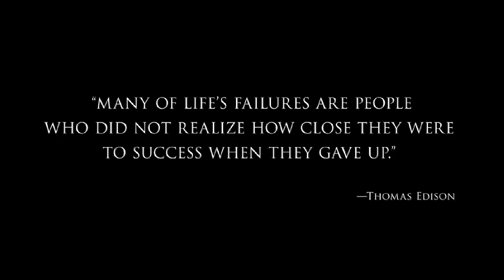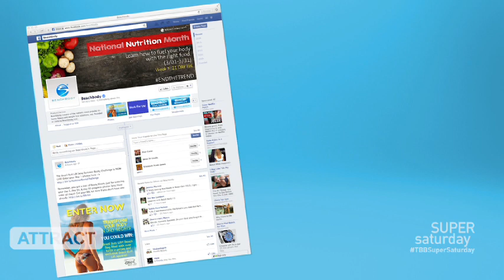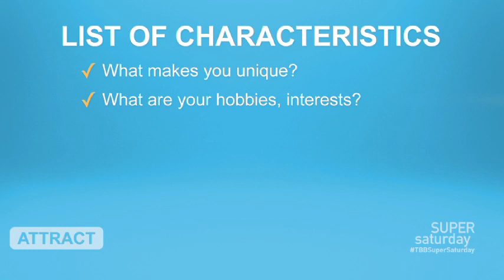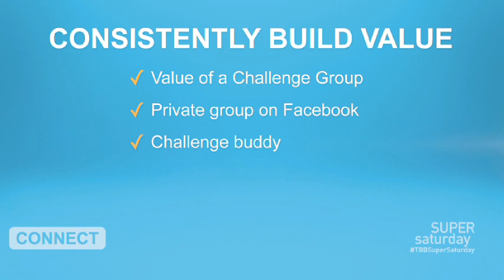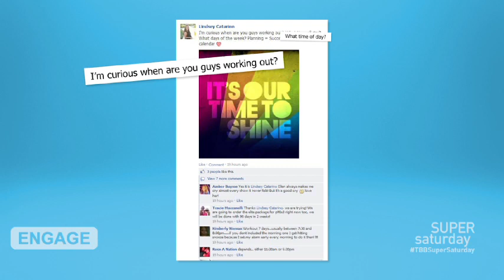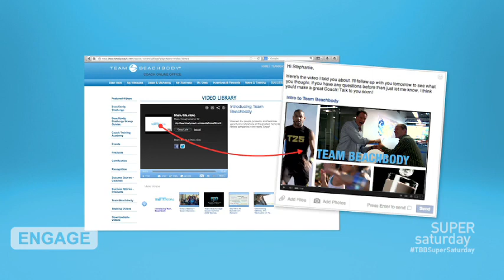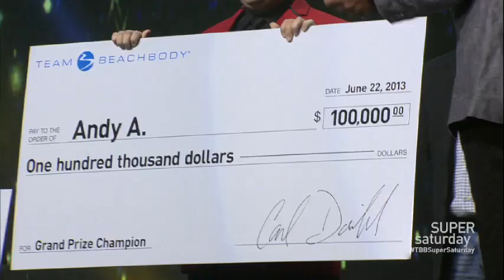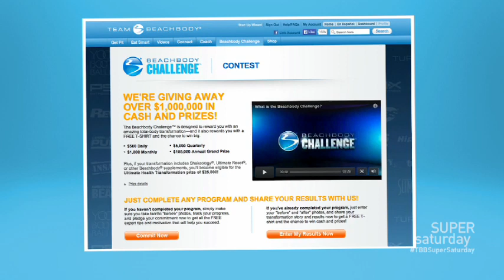Beachbody Super Saturday April 2014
Beachbody's quarterly Super Saturday event
April 12, 2014
Add me on facebook for support!